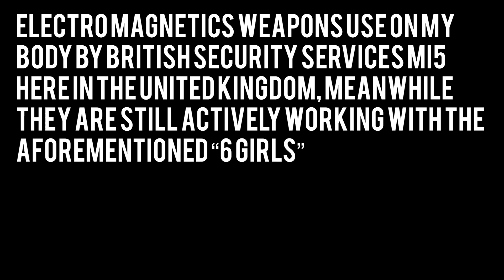MI5 British Security Service Harassment here in the UK - Kate Jukes Exposed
This video is a representation of what has been happening to me for too long now. I am at now very close to EXPOSING everyone involved and revealing my story after close to 10 years of investigation by myself. I would suggest the video is 90% accurate to what is actually taking place in real life in terms of the communication methods between the MI5 Proxy group and their civilian workers.

 MI5 as a ploy to destroy me have hired civilians to act on their behalf primarily to attack the target (me) psychologically and then deny it when confronted.

In this instance, you will see the setup of my birthday being used in a derogatory fashion. You will also see somewhere hidden in the video a small snippet of The electromagnetic Body raping...

This is the first of its kind!!! and i do have more which will come in the future.

My video example says a lot in a culture of Fake Targeted Individuals setup up stateside and here in the UK...

Targeted individuals whose real motives from the direction of the Agencies is to be selective with the information they reveal among many things.